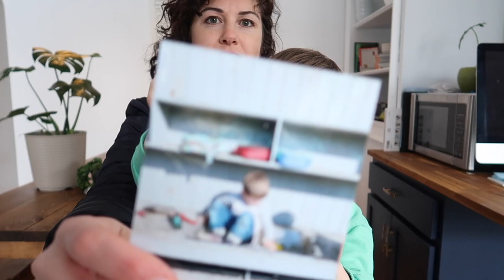Breaking up With my Cell Phone & Getting my Energy Back!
This is a LONG video. In it, Im basically just talking about easy changes that I made in my life that have given me SO MUCH Energy and have made me feel happier and healthier in general and I hope you will try some of these things. CHECK OUT INFO BELOW !

Netflix Doc: The Social Dilemma

Podcast: Apple Podcasts - Thich Nhat Hanh Dharma Talks: Live Happily in the Present Moment

The 5 things I changed!

1- deleted social media apps off my phone & set controls
2- eliminated alcohol for a month
3- started doing home workouts
4 - changed the way I consume caffeine
5- explored spirituality